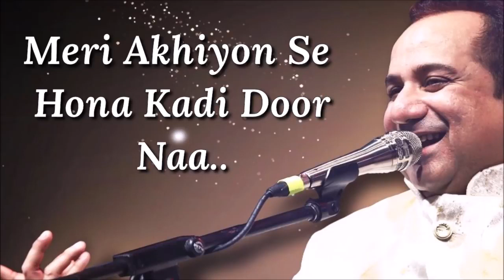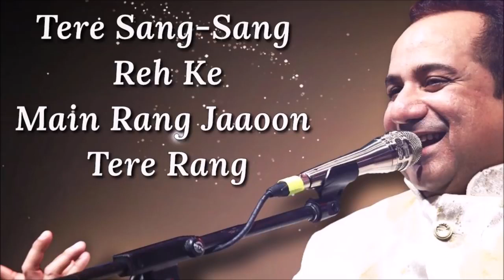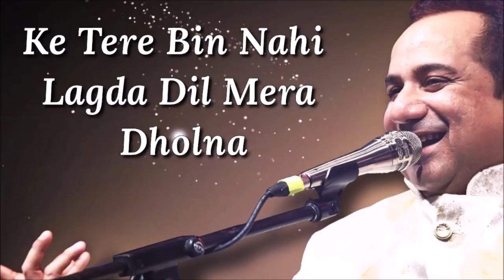Tere Bin Nahi Lagda Dil Mera Dholna lyrics By Rahat Fateh Ali Khan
Contents belongs to the original creators